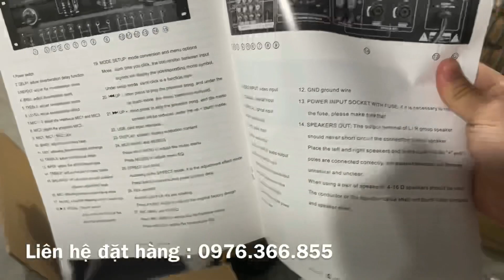[ HOT] 100 kiện đẩy liền vang EB pro X10- phiên bản công suất cao -chất lượng cao - lên demo trước ạ